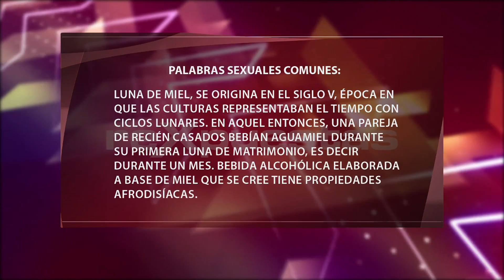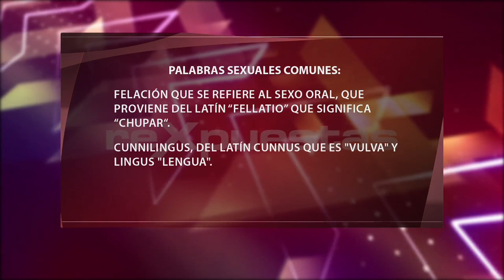Origen de las palabras sexuales cotidianas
Cuando se habla de sexualidad se utilizan muchas palabras que hacen referencia a los actos, objetos u órganos sexuales, esas palabras se dicen con mucha frecuencia por lo que forman parte del vocabulario de la mayoría de personas, pero no todos conocen el origen de esos términos.

La etimología es la disciplina que investiga el origen de las palabras analizando cómo se forman, cómo se incorporan a la lengua y cómo varían sus formas y significados a lo largo del tiempo.

Algunas de las palabras sexuales más comunes son:

— Sexo, del latín "sexus", derivada del verbo secare que significa "cortar" o "dividir". Hace referencia a la división entre masculino y femenino.
— Luna de miel, se origina en el siglo V, época en que las culturas representaban el tiempo con ciclos lunares. En aquel entonces, una pareja de recién casados bebían aguamiel durante su primera luna de matrimonio, es decir durante un mes. Bebida alcohólica elaborada a base de miel que se cree tiene propiedades afrodisíacas.
— Matrimonio, del latín "matris munium", "matris" que significa "madre" y "munium" "cuidado", viniendo a significar "cuidado de la madre por el marido/padre".
— Menstruación, del latín menstruus, cuyo origen sale de la palabra “mensis” que significa mes.
— Menarquia, que se origina de la palabra “arquia” que significa principio o comienzo.
— Pene, del latín "penis". Así le llamaban los romanos al rabo de los animales y luego lo asemejaron al órgano fálico masculino.
— Testículos, se cree que en la Antigua Roma los hombres juraban agarrándose los testículos, jurando bajo su virilidad, de ahí que fueron conocidos como testiculus, que en español sería "pequeños testigos".
— Felación que se refiere al sexo oral, que proviene del latín “Fellatio” que significa “Chupar“.
— Cunnilingus, del latín cunnus que es "vulva" y lingus "lengua".

Las palabras, al igual que los propios idiomas, los países y las personas, poseen su propia historia. Muchas palabras del español son variaciones de palabras de otros idiomas, otras eran siglas y otras se inventaron para designar nuevos objetos.

Marcela Flores Cervantes, investigadora del Instituto de Investigaciones Filológicas de la Universidad Nacional Autónoma de México, explica que el lenguaje ha cambiado siempre porque influye la tecnología, la cultura o conocimiento.

Así como el cuerpo experimenta cambios, también el lenguaje y la forma de interactuar en la intimidad evolucionan a través del tiempo. Al igual que las conductas sexuales.

La palabra luna de miel tiene una connotación social que promueve que una mujer seria debe llegar virgen al matrimonio, porque si tiene sexo antes se considera un acto pecaminoso para muchos, por lo que se vende la idea de que es mejor llegar virgen.

No se puede negar que con el paso de los años y los cambios de la sociedad las conductas sexuales han variado significativamente. Pero llegar virgen al matrimonio o experimentar antes es una decisión personal, lo ideal es educar sexualmente a las personas para que estén informadas y tomen decisiones acertadas. También es importante no dejarse influenciar por amigos o por prejuicios sociales.

ARTÍCULOS RECOMENDADOS:
• Término que define a amigos con derechos sexuales

• ¿Por qué los padres no entienden que sus hijos tienen sexualidad?

Transmitido el 27 de junio del 2016, por CDN canal 37.